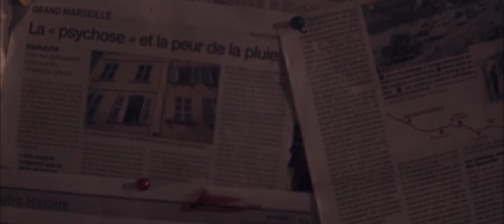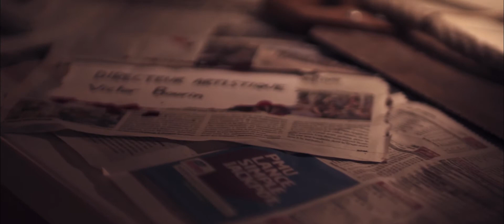Nikon Film Festival Je suis une découpe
Participation au Nikon Film Festival 2018 - Je suis le partage

Comment savoir ce qu’il se cache derrière la porte d’un atelier tant qu’on ne l’a pas ouverte ?
L’idée de partage est souvent associée à la notion de bienveillance ou de bonté. Afin de sortir des sentiers battus nous avons voulu traiter le partage sous une forme plus macabre.

Réalisation et écriture : Groupe .GIF
Cadrage : Steven Robin
Montage : Steven Robin
Étalonnage : Rémi Ferodet